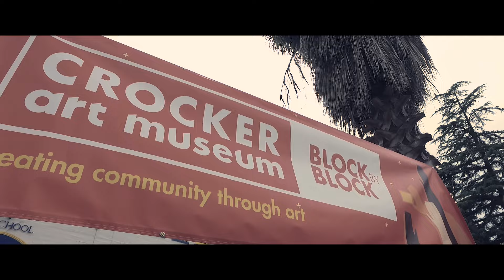Chapter I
We are the Resolute Hoop Troupe.
And this is what hooping means to us...